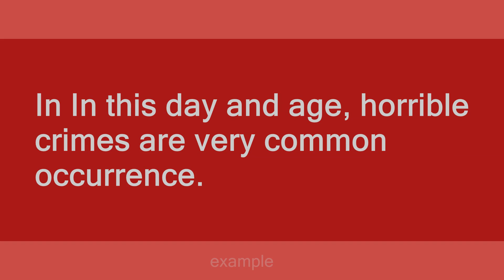In this day and age